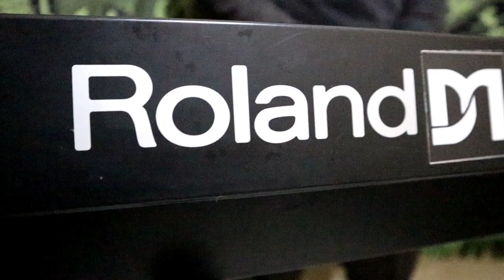Tiket Suargo cover Dmukmin Band (Kroncong, Pop, Rock, dan Arabic)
Lagu ini diaransemen oleh D'Mukmin Band dengan berbagai genre musik (Keroncong, Pop, Arab, dan Rock)

terima kasih